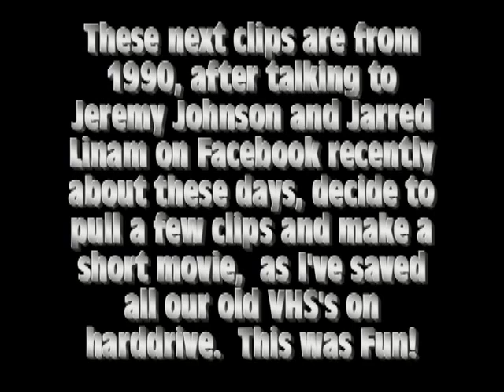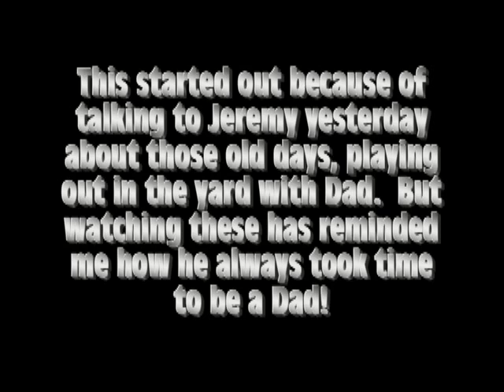Old footage from 1990, playing in the yard.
Went through some old home video's I've got saved in the computer, and came up with this little clip from 1990, of my friend Jeremy and I playing with my Dad out in the yard.